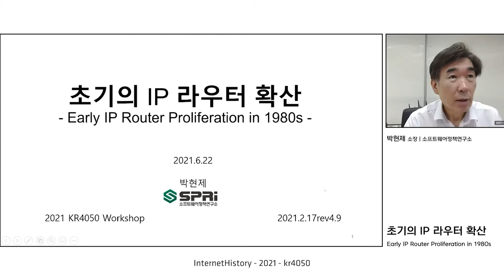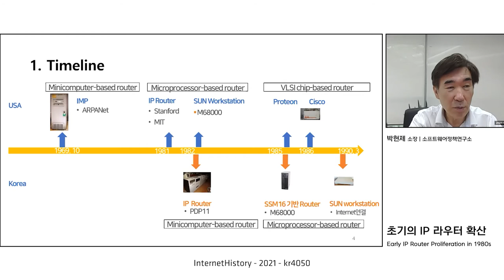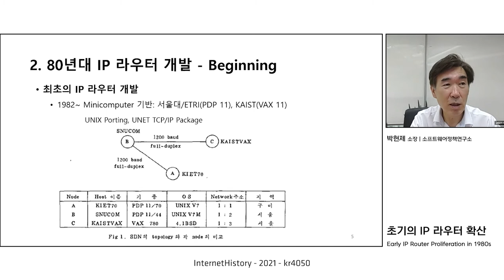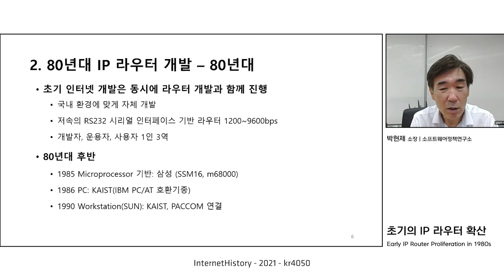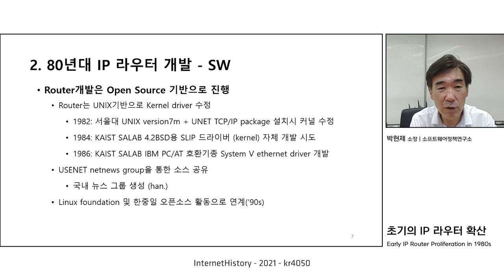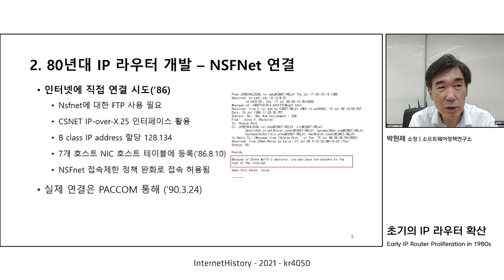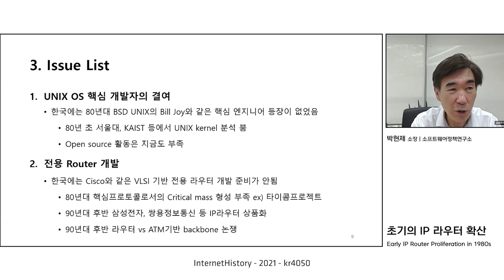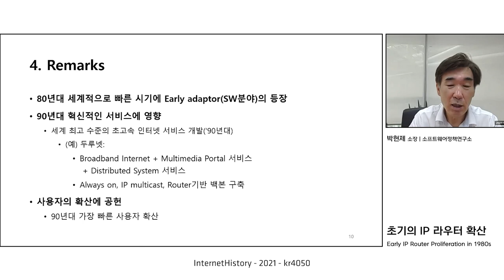[InternetHistory-kr4050-2021] Early IP Router Proliferation (초기 IP 라우터 확산)